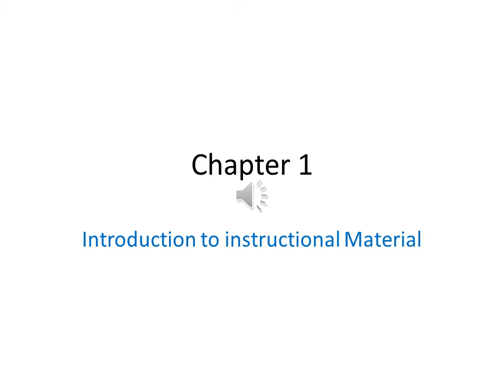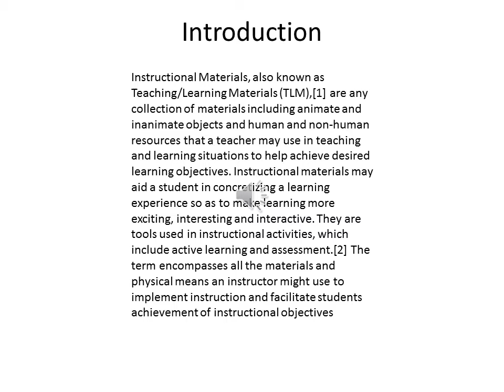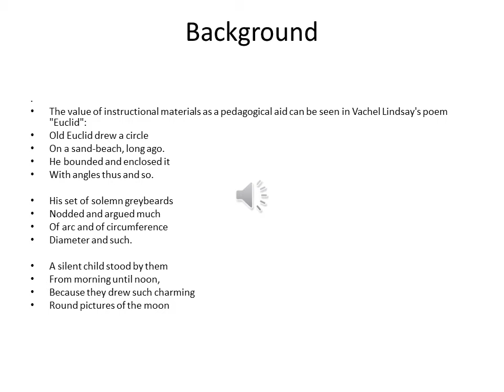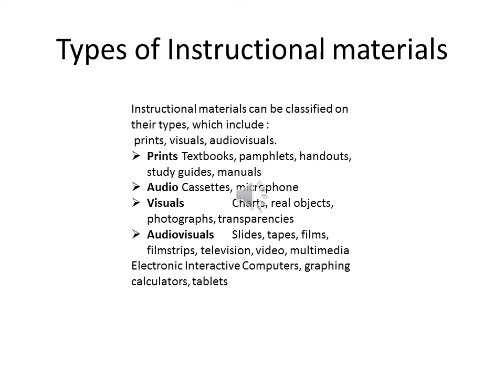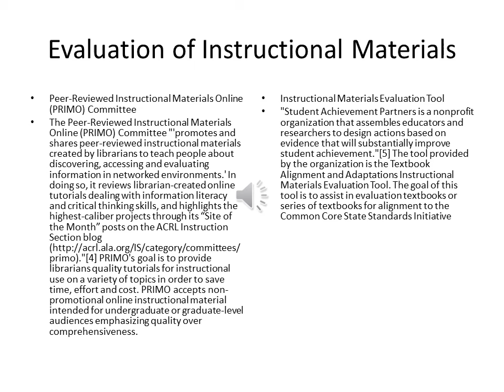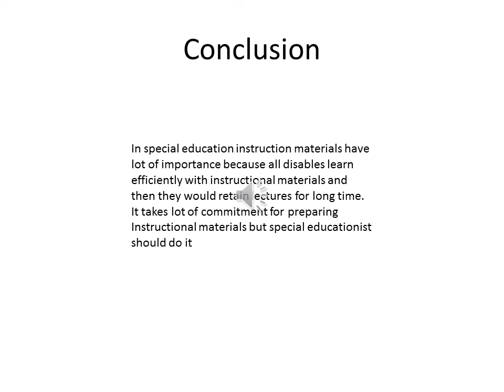Lecture By Sarra Tariq Chak (Lecturer Special Education)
Production of Instructional Material For Physically Challenged Children
(Course Code SPED3136)
Chapter 1: Introduction to Instructional Material